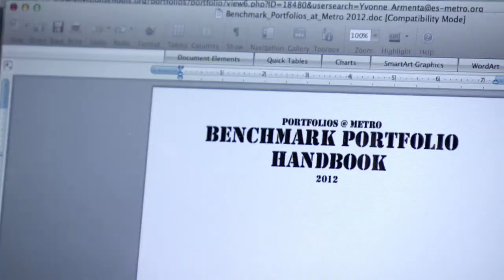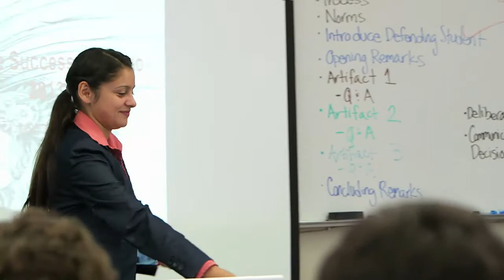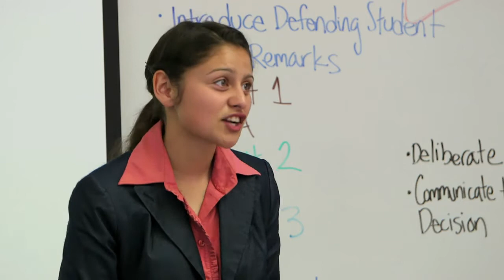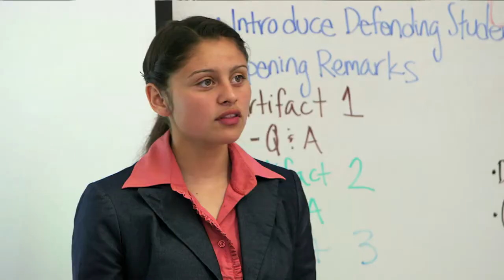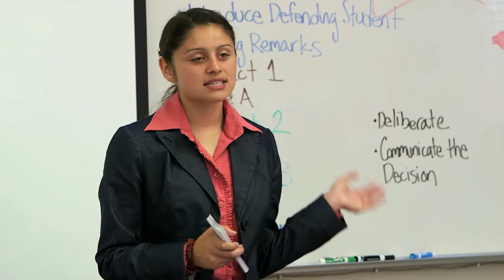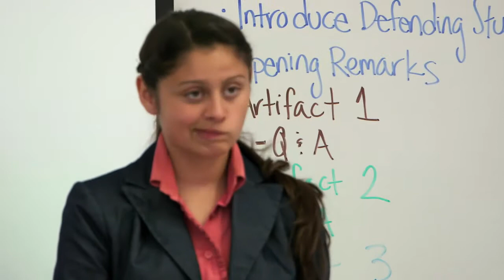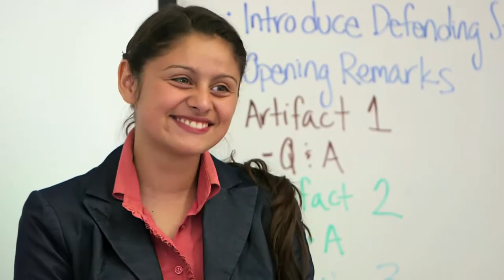The Teaching Channel: Yvonne - A Deeper Learner from Envision Education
From a series of videos filmed by the Teaching Channel at an Envision School in San Francisco, in 2013. On the transformative core elements of an authentic performance assessment system, and portfolio defense. Highlighting Yvonne Armenta, high school graduate 2013, UC Berkeley graduate 2018.